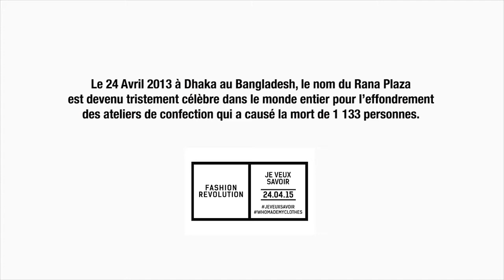FASHION REVOLUTION DAY FRANCE 2015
Le Fashion Revolution Day à l'Archipel à Paris
Conférence "Je veux savoir - consommer la mode autrement"

Avec :
Nathalie RUELLE, professeur à l’Institut Français de la Mode
Constance BOST, auteur d’une étude (avec Sciences Po Paris) « L’industrie de la mode faceaux questions d’éthique »
Nayla AJALTOUNI du collectif Ethique sur Etiquette avec la campagne « Soldées »
Quitterie DE VILLEPIN, activiste numérique qui a œuvré après le Rana Plaza a interpeller Mango, Benetton, Auchan sur Facebook
Eric BOEL des textiles de Charlieu / ALTERTEX
Des marques de mode engagées viendront nous raconter leur histoire :Sakina M’SA et Veja